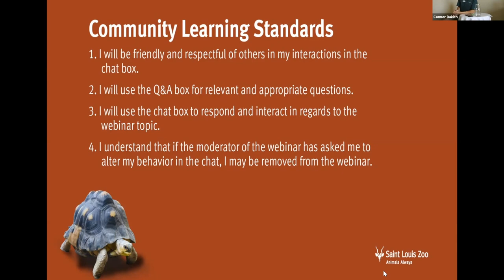STLZOOM-An Ecosphere Experience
Join the Saint Louis Zoo in a DIY ecosphere project! Watch as Zoo Educator Connor walks us through the process of making a miniature world in a jar. Using materials from outside, learn to create a unique and fascinating way to safely observe small bugs from the comfort of our own homes! We will learn about local bugs, what they need, and why they are important as we dive into an instructional take on creating and maintaining our very own ecospheres.

This webinar is best suited for families of all ages.